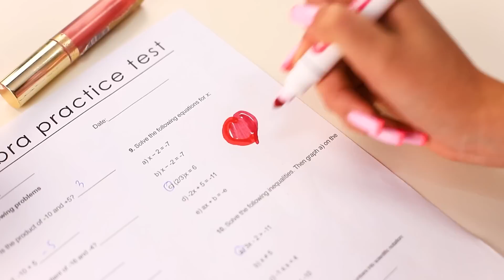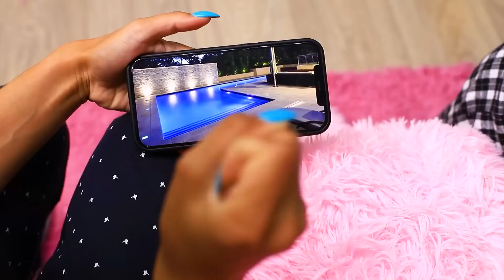ट्रिप्लेट्स को बिल्लियनेर फैमिली ने अडॉप्ट किया!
ट्रिप्लेट्स बहुत खुश है! हो भी क्यों ना, उन्हें एक फैमिली ने अडॉप्ट किया है! हालाँकि ये कोई मामूली फैमिली नहीं है, पर बहुत,  बहुत अमीर है !